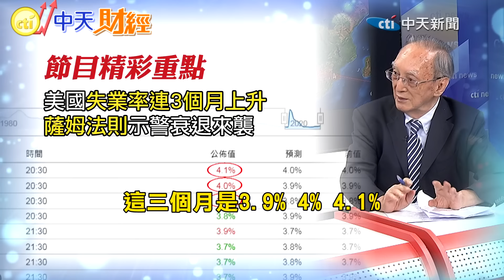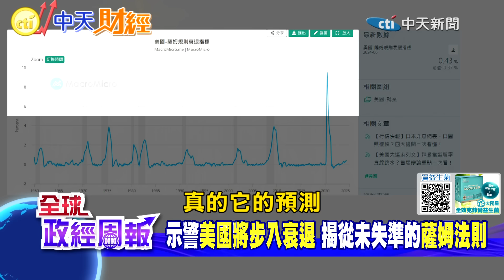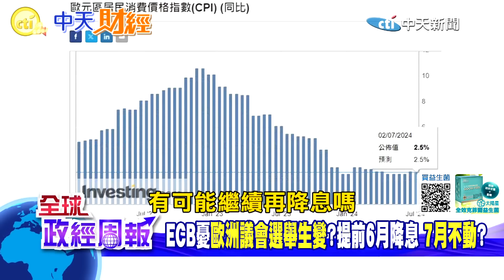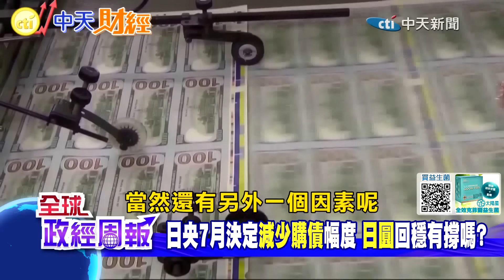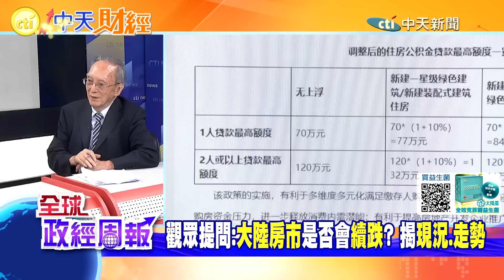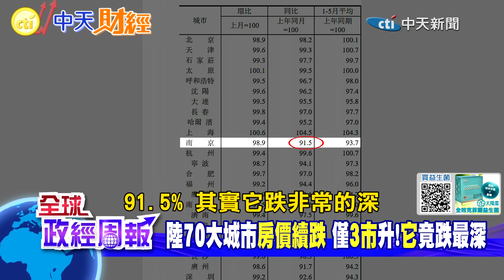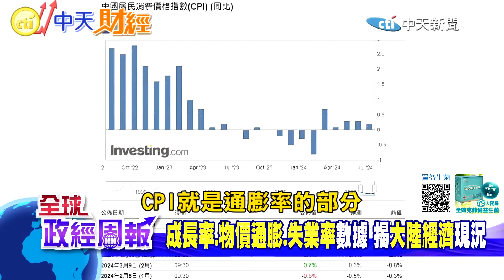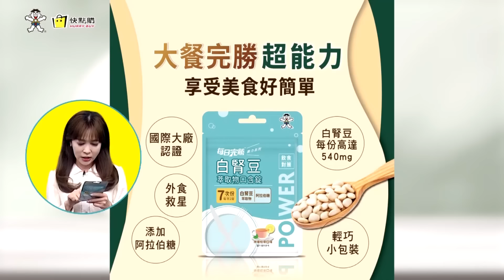【全球政經周報】美股將轉跌？將步入衰退？解析從未失準的薩姆指標 大陸房市未觸底？需再跌40%？ 日幣對美元突轉強！短暫或有撐？看7月一動作20240714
★美股不斷創新高，連動台股很火熱，你是不是擔心，要轉跌了嗎?尤其從1948年到現在，有100%準確度的薩姆衰退指標，示警美國要贏來經濟衰退，真的會嗎？
★歐盟繼6月降息之後，7月也會比美國早做出決定，是否會持續降息呢？如今的經濟現況為何？
★7月11日這兩天，日幣對美元突然轉強，而日本央行在7月底要決定縮減購買國債的規模，也就是要減少釋放到市場的日圓數目，對於貶值最重的日圓是否有支撐？想買日圓的要趕快下手了嗎？
★中國大陸房地產回穩了嗎？一名北大教授說，要再下跌40%才能恢復正常，真的嗎？那是要一年一年下降，還是一口氣跌掉40%呢？又會有什麼後果？而歐盟加徵中國電動車關稅，是否對中國經濟會有打擊？

***這次教授有回答觀眾提問唷!***
觀眾@carlahe9831提問：馬凱教授能不能聊聊大陸當前樓市，現在局面適合賣掉多餘的房子嗎，不知道會不會繼續跌。

馬凱 教授帶您掌握全球與台灣總體經濟變局的每一刻!